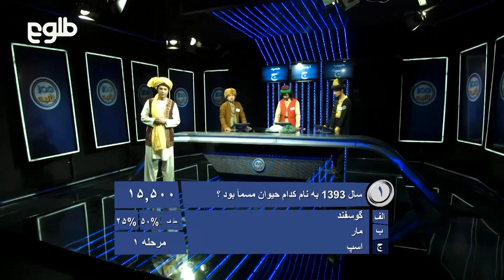صد ثانیه فصل سوم قسمت 68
ویژه برنامه "نوروزی" صد ثانیه

ویژه برنامه "نوروزی" صد ثانیه: این برنامه با اشتراک مدل های افغانی و نمایش لباس های ملی، همچنان پرسش های جذاب نوروزی تهیه شده است.